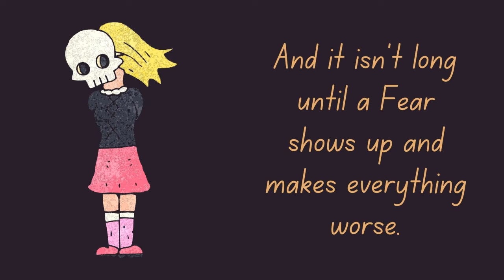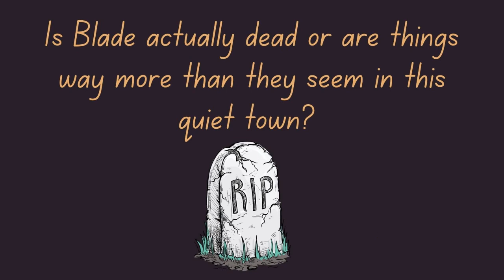Young Adult Book Trailer - The Dead Boyfriend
The Dead Boyfriend: A Fear Street Novel by R. L. Stine